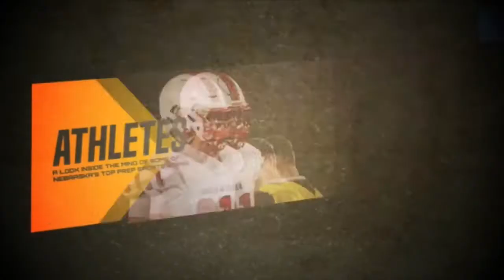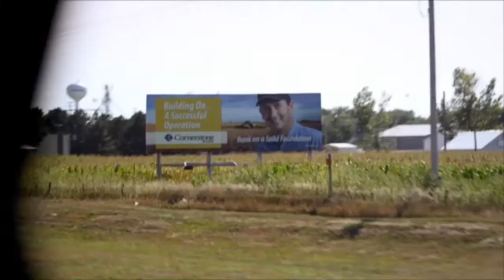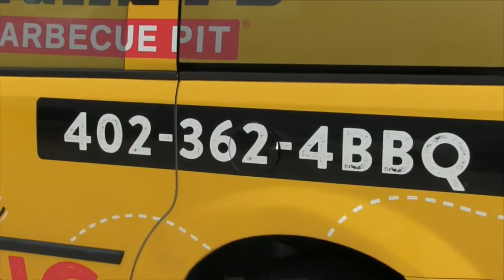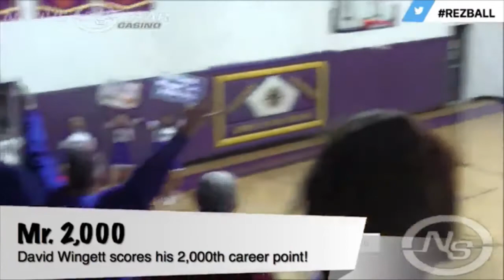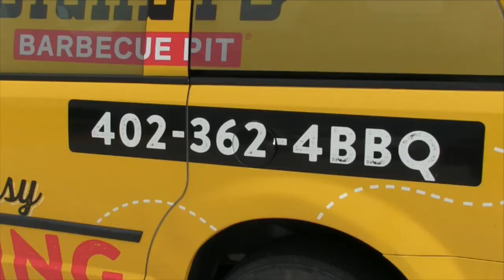Prep Huddle LIVE - 1.25.17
For this edition of PHL, our guests include Aurora boys coach Tom Leininger (3:00) Valentine Wrestling coach Shane Allison (13:30), GINW girls coach Rico Burkett (25:10) and our own Tony Chapman (42:00).